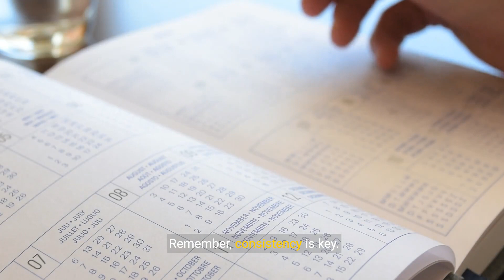Energizing Exercise Routines for Health & Well being (2 Minutes)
Dive into our dynamic tutorial featuring a variety of fitness exercises designed to boost your health and well-being. Whether you're a beginner or a seasoned fitness enthusiast, our video will educate and motivate you to engage in regular physical activity. Get ready to transform your routine and energize your life!